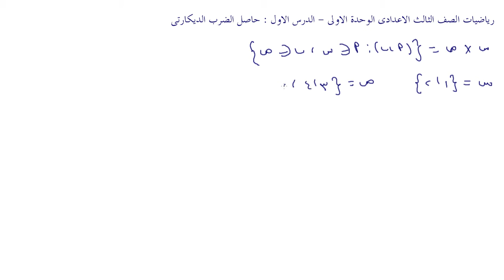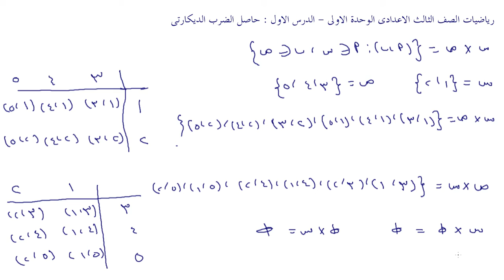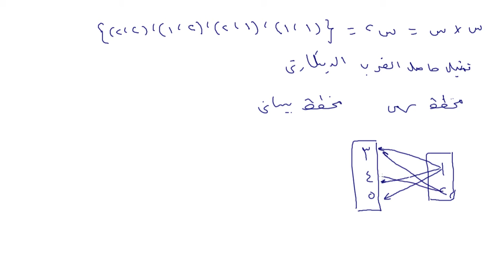حاصل الضرب الديكارتى لمجموعتين منتهيتين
الجزء الثانى من حاصل الضرب الديكارتى